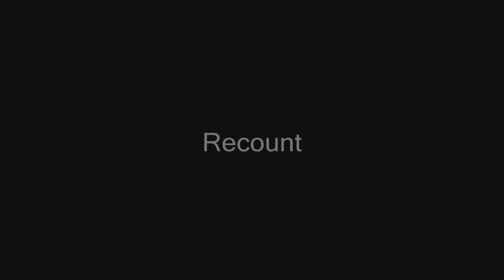Thanaz UI 2.2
I redid my UI w/o flexbar and though ti'd post it :)